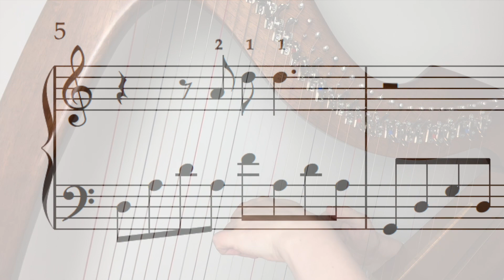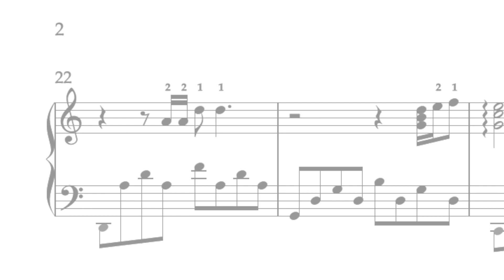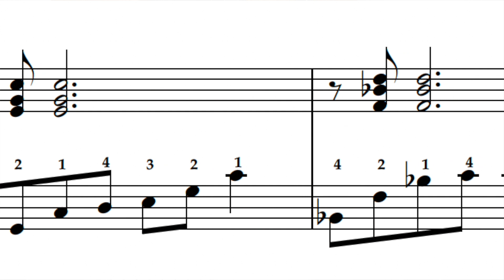The First Time Ever I Saw Your Face - Arr for Harp by Ailie Robertson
Ewan MacColl's beautiful "The First Time Ever I Saw Your Face", arranged for harp by Ailie Robertson.

"The First Time Ever I Saw Your Face" is a 1957 folk song written by British singer-songwriter Ewan MacColl for Peggy Seeger, who later became his wife. The song was popularised by Roberta Flack in 1969 in a version that became a breakout hit for the singer.

The PDF contains an elementary/intermediate and intermediate/advanced level arrangement. Key of C, fingering suggestions given.

I thought the sun rose in your eyes
And the moon and the stars were the gifts you gave
To the dark and the endless skies, my love
To the dark and the endless skies

And the first time ever I kissed your mouth
I felt the earth move in my hand
Like the trembling heart of a captive bird
That was there at my command, my love

And the first time ever I lay with you
I felt your heart so close to mine
And I knew our joy would fill the earth
And last 'til the end of time my love
And it would last 'til the end of time

Your face, your face, your face

3) LET’S CONNECT!